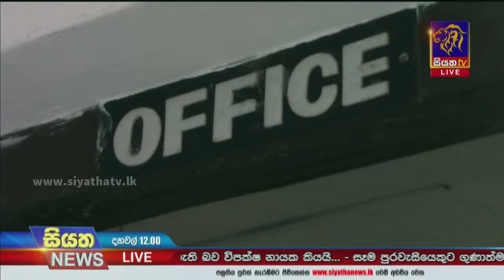ගුරු විදුහල්පතිවරු ආරම්භකළ වැඩවර්ජනය අදත්